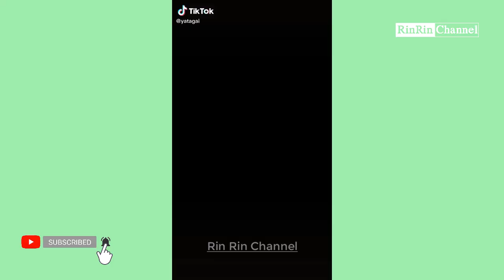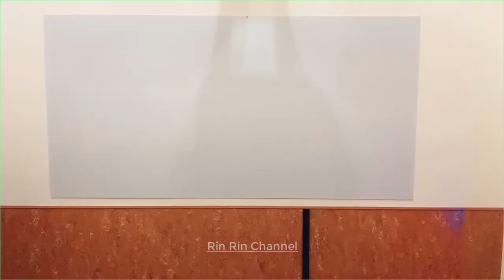【鬼滅の刃】-悪魔ハンター ❤️ Tik Tok Cosplay Kimetsu no Yaiba #0110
◇善逸と、伊之助と、左近次と、錆兎と、真狐と、
珠代さんと、鬼舞辻無惨と、下弦の伍の累と、獪岳。(※順不同)
計９キャラの声で柱チャレンジ！！

📱 ※スマホの方は｢縦動画｣で拡大してご視聴ください。
◇この動画が良かったら、Goodボタン👍を押して高評価してもらえたら嬉しいな♪
◇コメント欄で動画の感想をくれたら幸いです☆

※ TikTok利用規約の『作者はシェアの権限を付与』に基づいて、また動画共有の権限に基づいてTikTok、TikTokerを応援し、楽しい時間、動画の共有を目的に投稿しています。
投稿時にステータスに共有拒否の意思記載があるもの関しては共有していません。
TikTokerへの批判的、侮辱的なコメントは判断し削除させていただきます。
また、共有動画元は、動画個別に貼り付けられているIDよりご確認頂けます。